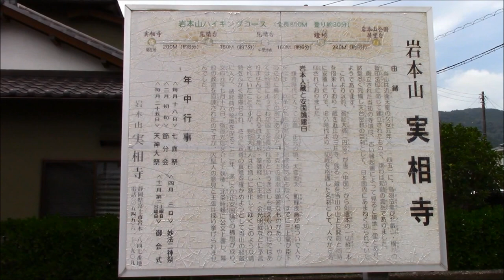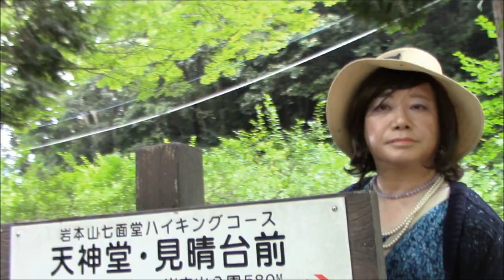霊跡本山 岩本山實相寺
静岡県富士市岩本にある、日蓮宗の本山（霊蹟寺院）です。静かで眺めがよくて素敵なところです。でも、今日はとっても暑くて・・・ごらんのとおりとなってしまいました。。。